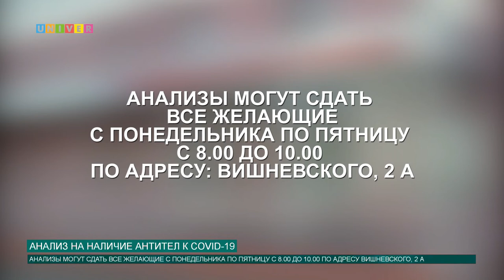АНАЛИЗ НА НАЛИЧИЕ АНТИТЕЛ К COVID-19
В Университетской клинике Казанского федерального университета началось применение тест-систем, предназначенных для выявления антител к COVID-19.